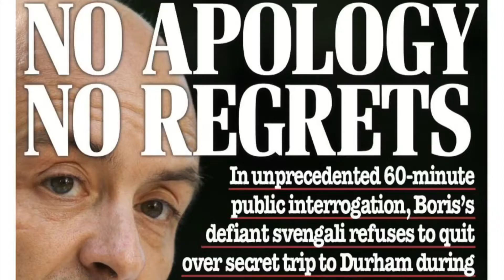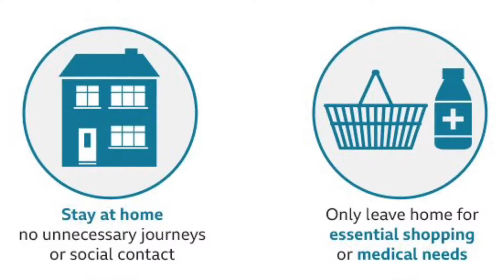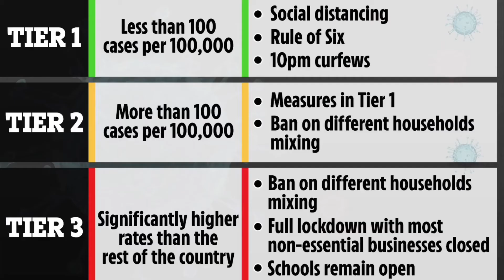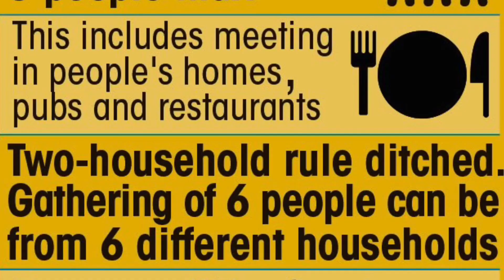“The UK Lockdown Sh*tshow”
So.

A national coronavirus lockdown PLUS a bored, quarantined musician “inspired” by a Tory government who have bombarded the British public with confusing and contradictory COVID-safety rules during the last eight months EQUALS... (drumroll...):

Enjoy the song! And the visuals 🤷🏻‍♀️